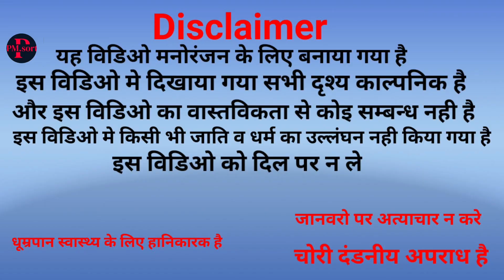उधार udhar | अवधी कामेडी | funny | Pawan Mishra avadhi comedy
उधार,udhar,udhari,karja,karjdar,
udharicomedyvideo,sultanpurcomedy,longcomedy,comedy,
comedyvideo,comedyvideos,
newcomedy, comedy2023,
comedyvideotoday, hindicomedy, avadhicomedy, bhojpuricomedy, funny, funnyvideo, newfunnyvideo,
viral, viralvideo, viralcomedy, viralvideosonyoutube,
काॅमेडीविडिओ, पवनकामेडी,
Pawanmishra, pawanmishrashorts, pawanmishracomedy, pawanmishraavadhicnomedy